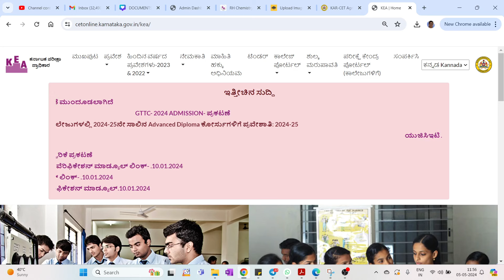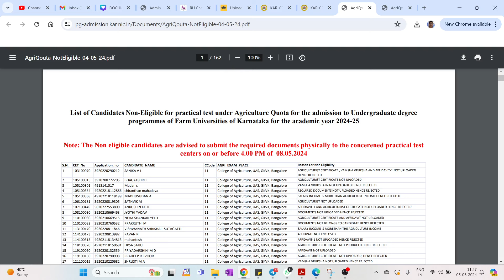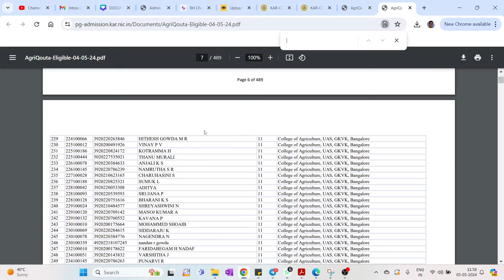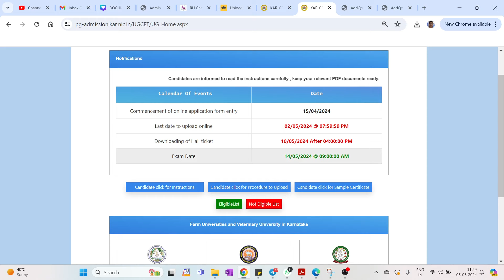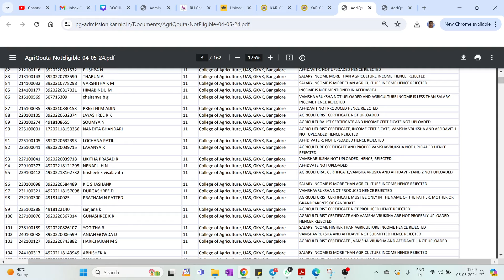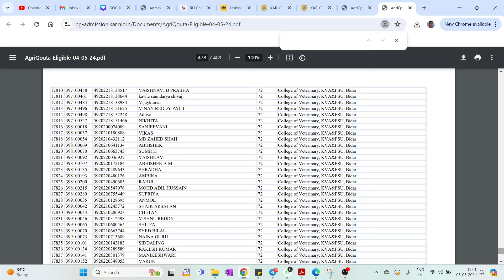AGRI QUOTA ELIGIBLE AND NON ELIGIBLE LIST RELEASED BY KEA / NON ELIGIBLE ಆದವರು ಏನು ಮಾಡಬೇಕು..??